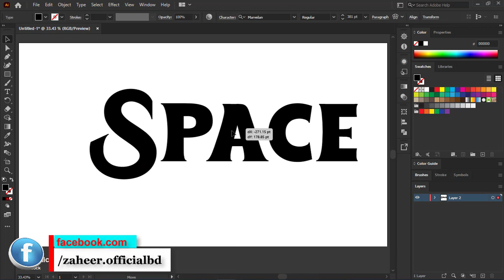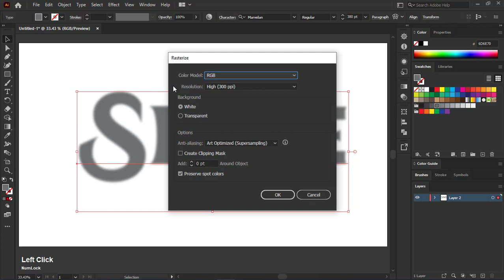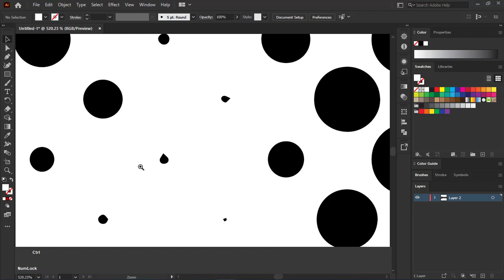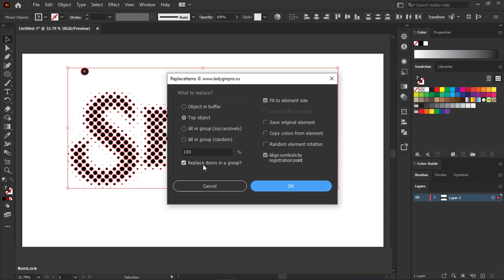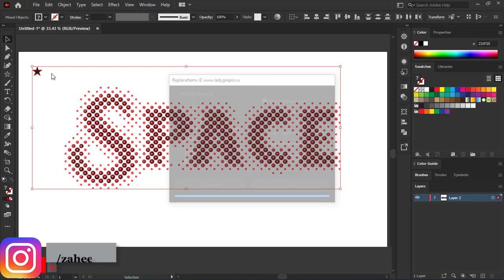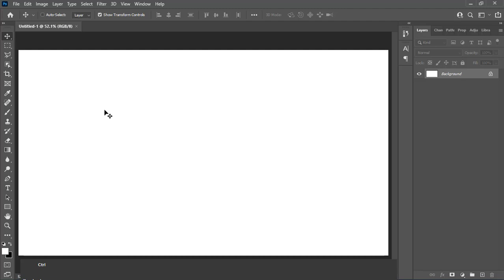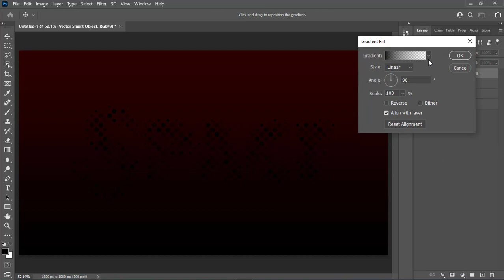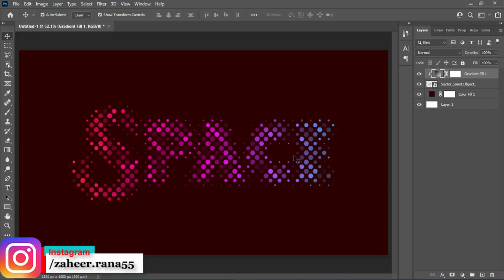Halftone Text Effect Adobe Illustrator | Illustrator and Photoshop Tutorial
Hey ,
Today i will show you How to create Halftone Text Effect in Adobe Illustrator and change various type shape easily. Request to you watch the video at the end. Of course you can easily do the job by watching the full video
You can just watch and do it.

●Lenticular Design

●Neon Style Editable 3D Text Effect